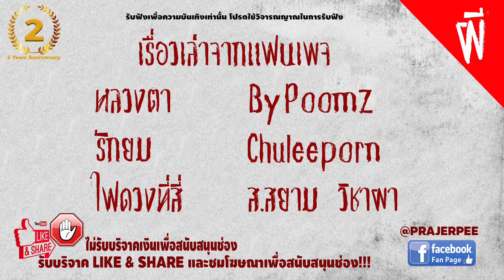เรื่องเล่าจากแฟนเพจ หลวงตา-รักยม-ไฟดวงที่สี่